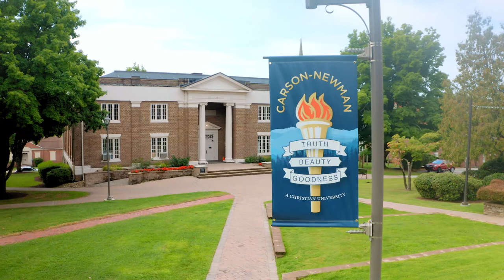Affordability at Carson-Newman University | The College Tour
Kirby Logan, a Junior at Carson-Newman, explains the many forms of student aid available at CNU, such as athletics, honors, and more.

When you step foot on Carson-Newman's campus, you quickly discover why people say "You Gotta See This Place!" Nestled in the beautiful foothills of the Great Smoky Mountains, C-N has been providing a Christ-centered, liberal arts education for over 170 years. The University offers more than 50 undergraduate majors, as well as associate, bachelor’s, master’s and doctoral degrees. From faculty and staff who know you by name, to an environment that emphasizes the value of serving Christ and serving others, C-N has a lot to explore.